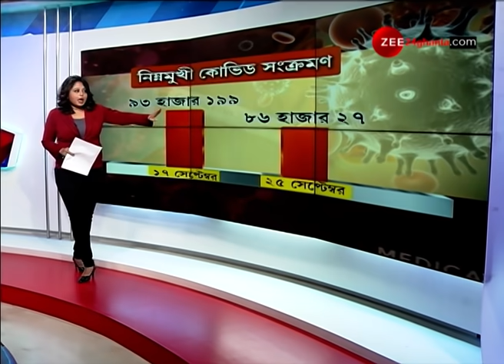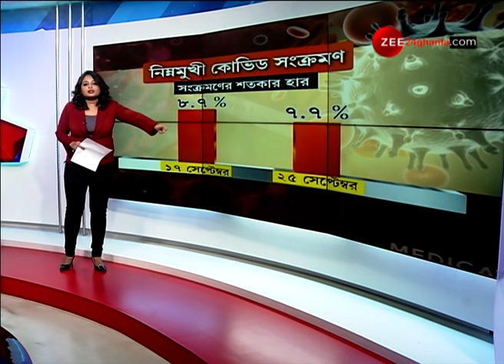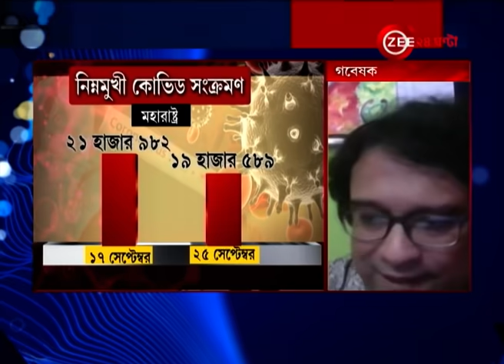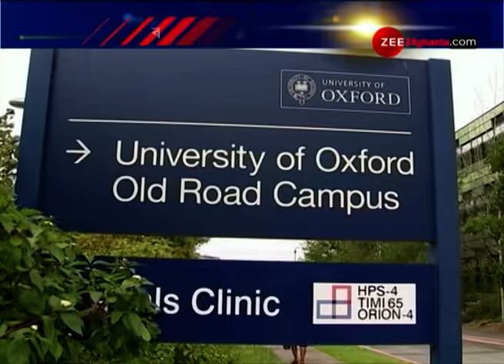8 Tay Sera: আগামী মাসেই Corona নিয়ন্ত্রণে? মধ্যবিত্ত-নিম্ন মধ্যবিত্তদের ২০২১ সালে ডোজ বানাবে Serum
8 Tay Sera: Will covid-19 be tamed in next month?। আগামী মাসেই করোনা নিয়ন্ত্রণে? মধ্যবিত্ত-নিম্ন মধ্যবিত্তদের ২০২১ সালে ডোজ বানাবে সেরাম।